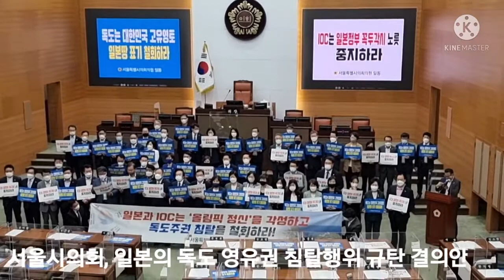서울시의회, 도쿄올림픽 지도 독도표기 강력 규탄